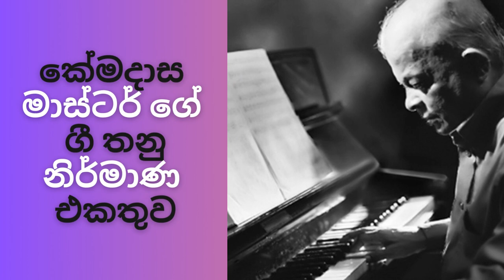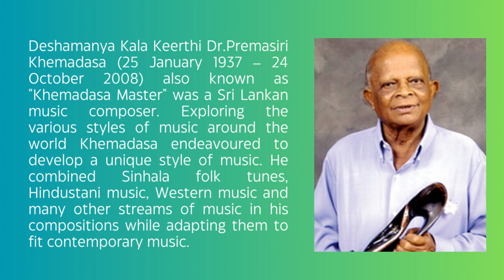🔴 කේමදාස මාස්ටර් ගේ ගී තනු නිර්මාණ එකතුව | Maestro Premasiri Kemadasa Popular Song Collection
Premasiri Khemadasa (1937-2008) was a renowned Sri Lankan composer and musician who made significant contributions to the country's music industry. He was known for his innovative approach to music, blending traditional Sri Lankan folk and classical elements with contemporary styles.

Khemadasa was born on February 3, 1937, in Moratuwa, Sri Lanka. He showed a keen interest in music from a young age and began his formal training in Western classical music. He later pursued further studies in music composition and orchestration in Germany.

One of Khemadasa's notable achievements was his creation of the "Janagayana" musical style, which combined various Sri Lankan musical traditions with Western classical music. This unique fusion resulted in the development of a distinct sound that resonated with audiences.

Throughout his career, Khemadasa composed music for a wide range of genres, including orchestral pieces, symphonies, ballets, operas, film scores, and popular songs. He collaborated with prominent Sri Lankan poets, playwrights, and filmmakers, incorporating their works into his compositions.

Khemadasa's music often tackled social and cultural themes, reflecting the realities and aspirations of the Sri Lankan people. He aimed to promote national identity and unity through his compositions, highlighting the richness of Sri Lankan heritage.

Over the years, Khemadasa received numerous accolades for his contributions to music. He was awarded the Deshamanya title by the Sri Lankan government, one of the highest civilian honors in the country. His compositions were widely performed in Sri Lanka and abroad, earning him international recognition.

Premasiri Khemadasa passed away on June 24, 2008, leaving behind a significant legacy in Sri Lankan music. His innovative approach and commitment to blending different musical traditions continue to inspire and influence musicians in Sri Lanka and beyond.